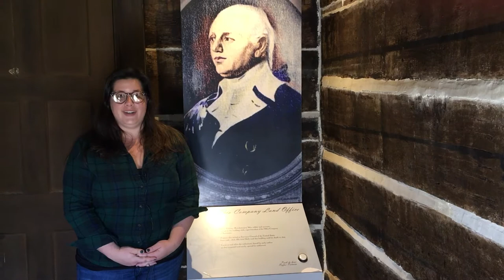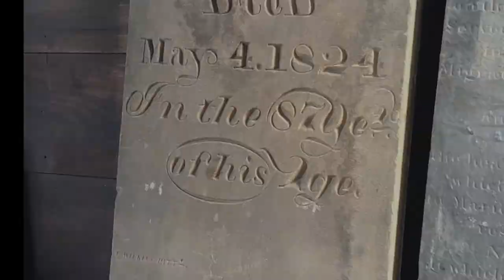Marietta Part III: Rufus Putnam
We're continuing our series on Marietta, Ohio with this little introduction to Rufus Putnam!